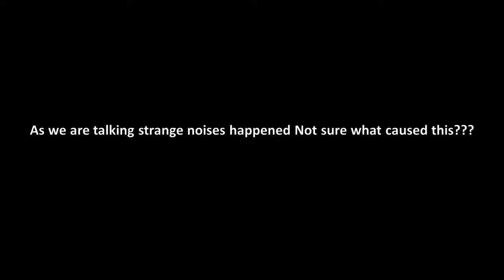The Gateway of CERN!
Should we be concerned about CERN? What is its purpose? Don't know what it is? Find out today is todays talk with with our special guest - Josh Peck! (Please note there are sporadic echo sound issues during video due to trying a new recorder - I had Echo "Cancelation turned off" which created  an echo on and off during video.